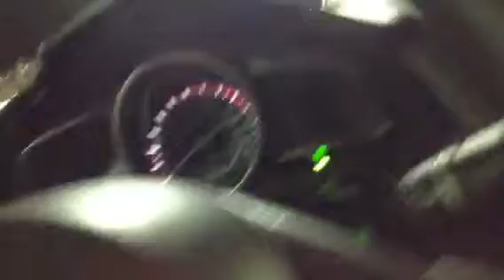2015 Mazda 3 GX